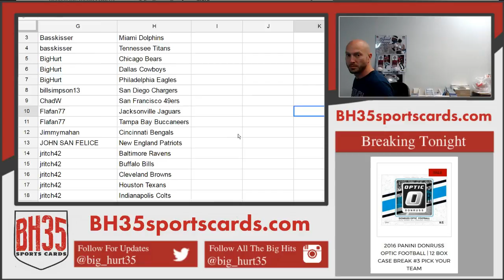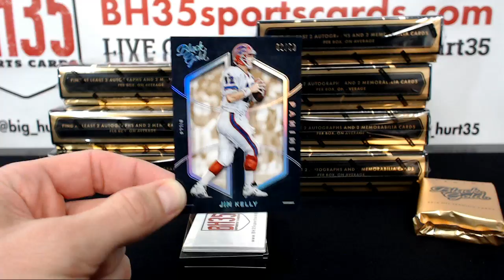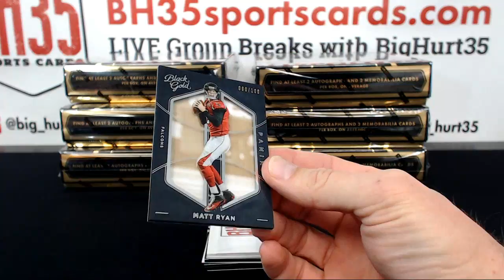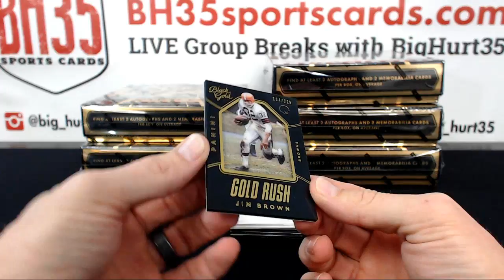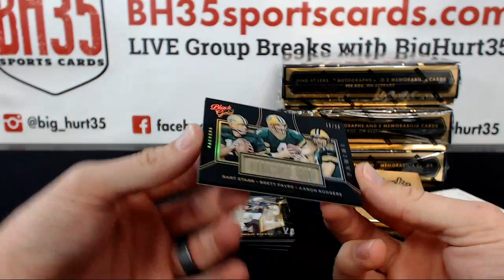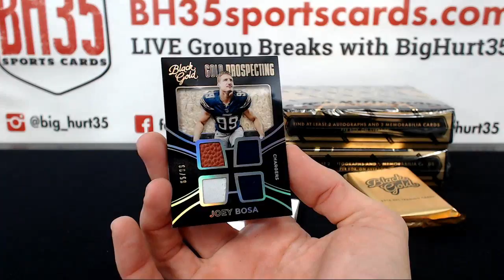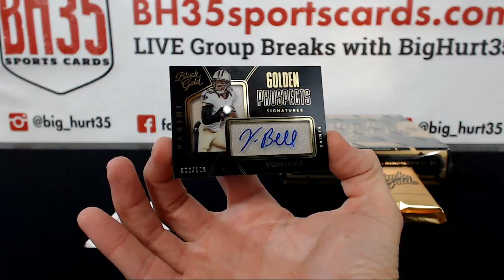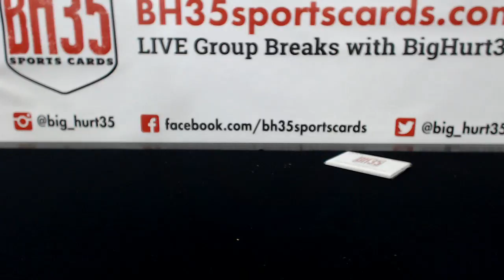2016 Panini Black Gold Football | 8 Box Case Break #3 Pick Your Teams